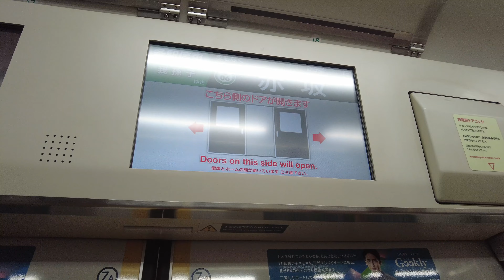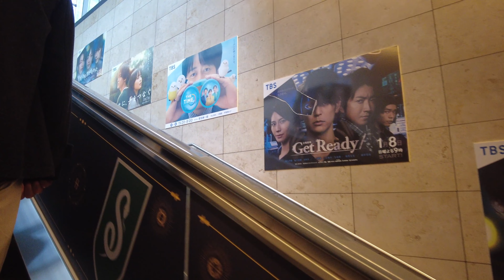赤坂サカスを散歩 TBS放送センター ニューヨークさんぽ 4K NY 2023